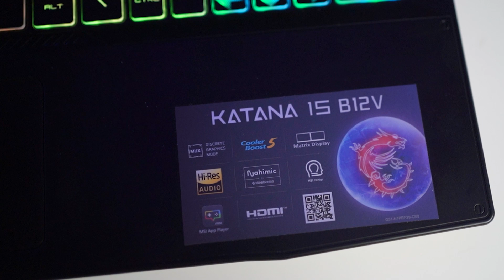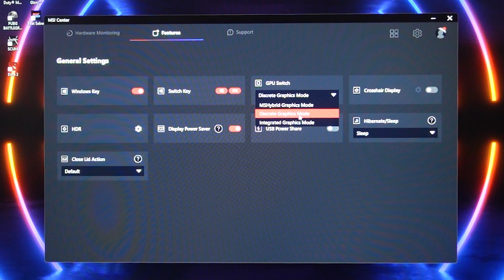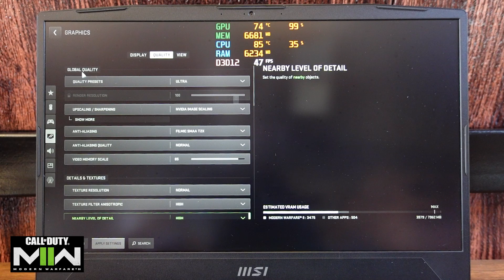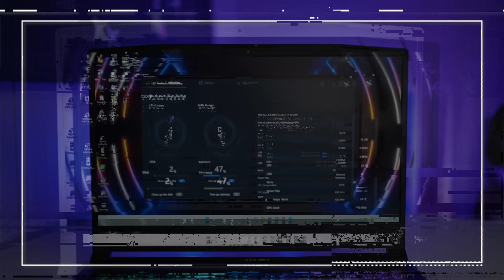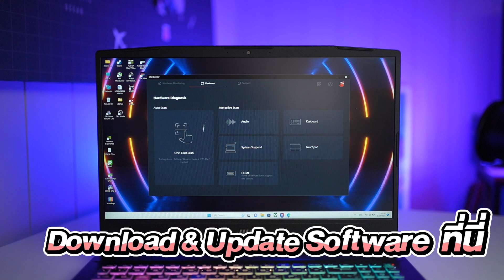รีวิว MSI KATANA 15B12V “Sharpen Your Game ”ดีไซน์เฉียบคมสมชื่อ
เริ่ดนะ MSI KATANA 15B12V✨ สเปกแรง Core i7-12650H + RTX 4070 เล่นเกมลื่น คุ้มราคาแบบจบๆ ไม่ต้องอัพเพิ่ม❗️

00:00 Intro
00:15 ดีไซน์ใหม่
02:17 หน้าจอเต็มตา 15.6 นิ้ว
03:13 คุณภาพเสียง
03:53 พอร์ทต่างๆ
04:36 สเปกแรงพร้อมเล่นเกม
05:36 Call Of Duty
11:10 SCUM
15:21 สรุปการใช้งานจริง
15:48 MSI Center
16:30 ราคาจัดจำหน่าย

🛒 MSI KATANA 15 B12V
• ราคาเริ่มต้นที่38,990 - 63,990 บาท

📍 ใครที่สนใจสามารถเข้าไปดูข้อมูลเพิ่มเติมได้ที่